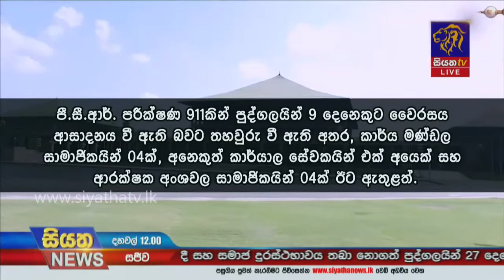පාර්ලිමේන්තුව යළි හෙට සහ අනිද්දා රැස්වීමට තීරණය කරයි |Siyatha News